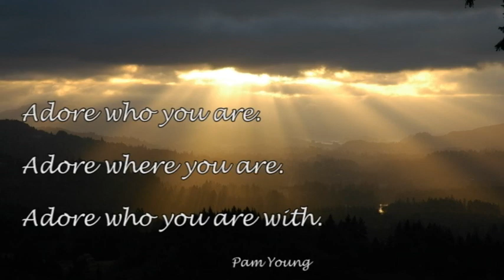Friday Surprise: 12 year old takes on Styrofoam (3:24)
Today's Friday Surprise video video stars my bonus grandson Kyle Marsh with some great advice about Styrofoam.